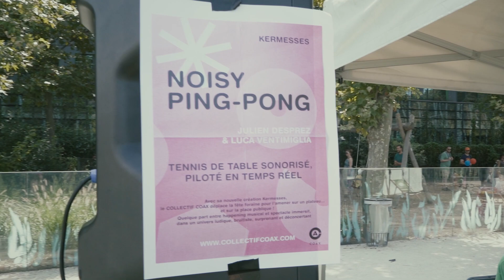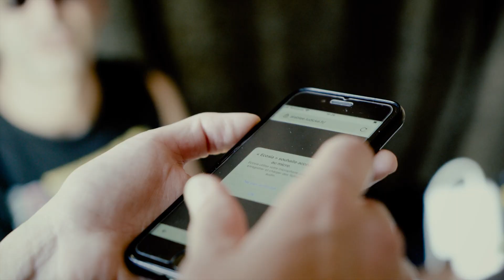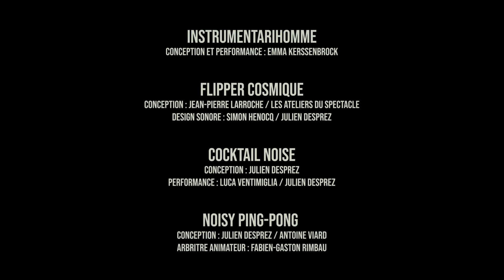COAX KERMESSES (TEASER)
Avec Octave Courtin, Emma Kerssenbrock, Romain Allard, Olivia Scemama, Caroline Savi, Fabien Gaston Rimbaud, Luca Ventimiglia, Antoine Viard, Yann Joussein, Simon Henocq, Julien Desprez

Filmé aux Estivales de Vanves & aux Soleillades de Montrouge.
Prises de vues : Marie Heyse, Romain Allard
Montage et Réalisation: Romain Allard

Avec le soutien de la Drac Île-de-France, de la région le-de-France et du Théâtre de Vanves
Logos Coax, Drac Île-de-France, région Île-de-France et Théâtre de Vanves (en pj)